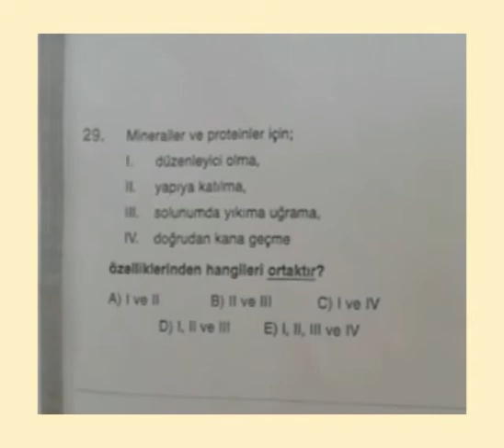10.SINIF BİLGİ SARMALI BİYOLOJİ